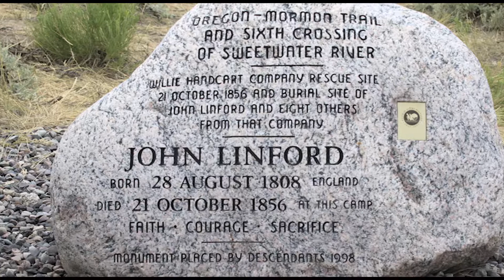He is Pulling Too